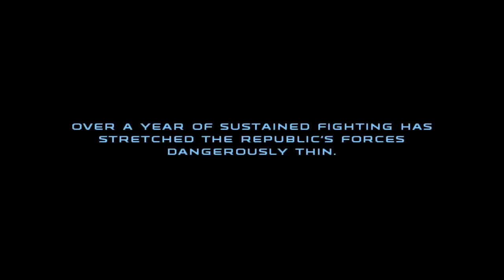Let's Play Star Wars: Republic Commando - #11 - Der Horror!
Lets Play Star Wars Republic Commando Folge 11 Blind ein kommentiertes Gameplay Deutsch und in HD

Gerne könnt ihr mir auch Spiele schenken oder auf meinem Donation Konto Geld spenden :)